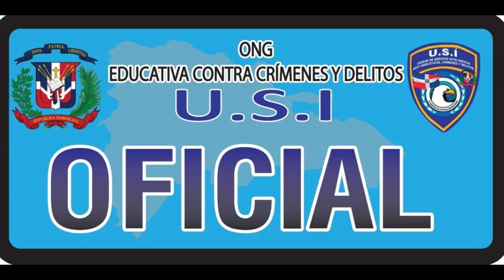CAFUPA 1 OCTOBRE 2023